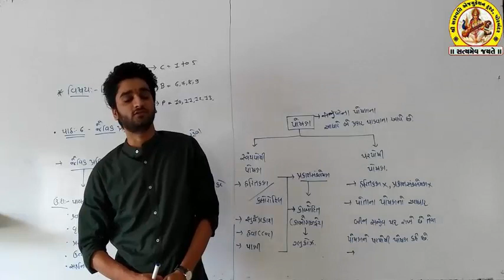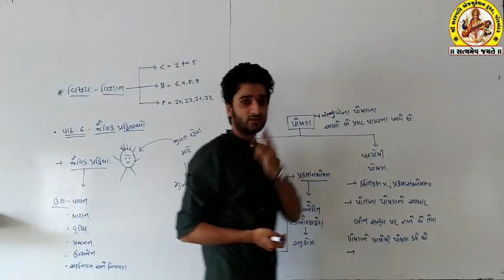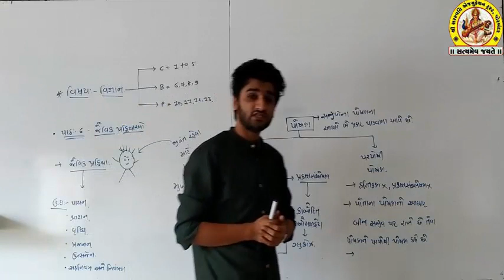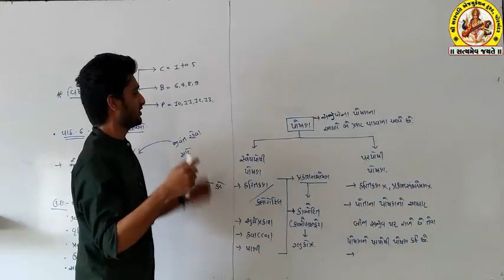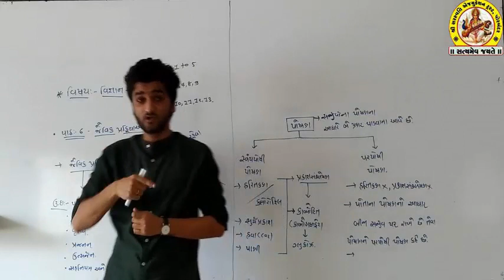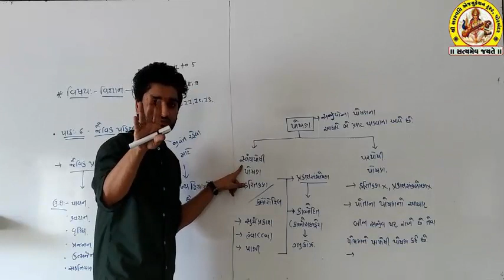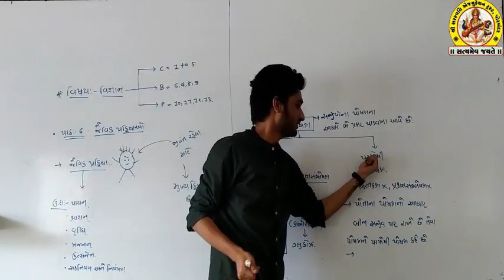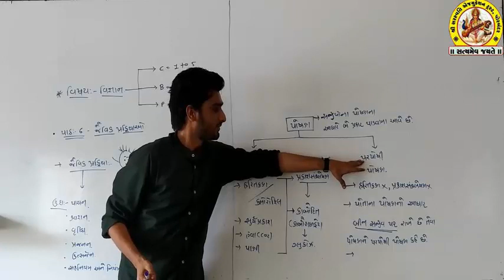શ્રી સરસ્વતિ સાયન્સ સ્કૂલધોરણ ૧૦ વિજ્ઞાન પ્રકરણ ૬.૧ જૈવિક પ્રક્રિયાઓ